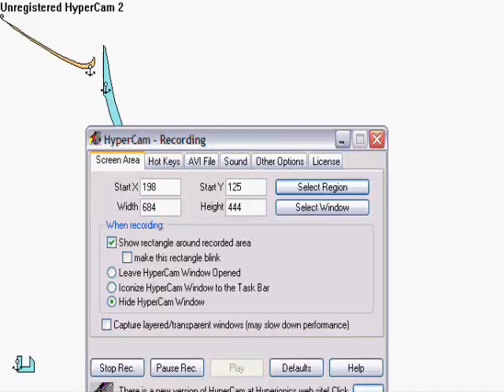Interactivephysics LOL!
Interactivephysics